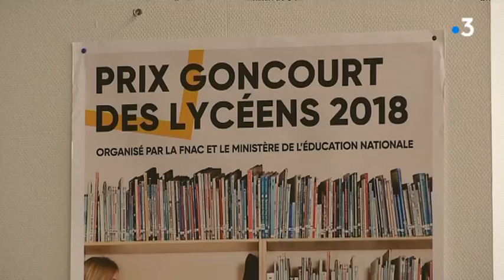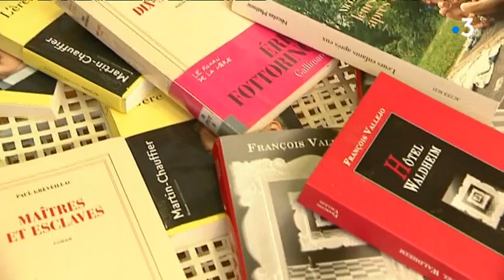Le Lycée Pasteur de Besançon à l'assaut du Goncourt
58 classes participent au Goncourt des lycéens cette année dont une de l'académie de Besançon. Il s'agit d'une classe de Première du lycée Pasteur qui vient de faire son choix. Elle va défendre trois livres.

Reportage de Michel Buzon, Fabienne Le Moing et Rémy Bolard. Montage d'Emmanuel Dubuis.